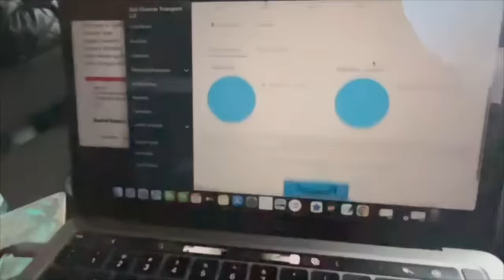Join Us On Our First OTR load 🚛 | First Part ✨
Welcome To Chanel's Corner.

Me and Jeff have decided it's time to get on the road in the box truck!

Join us on this journey! Next video out tomorrow!

🚚 Load Boards 🚚
· Truckstop - Get a gift card of up to $100 when you sign up
· DAT Power - First 30 days free!
· DAT TruckersEdge - First 30 days free!
Truckstop

INTRO & OUTRO SONG:
 SOCIIAL

J Cole Type Beat - "Yours Forever" - (Prod. by Flipmagic)

J Cole Type Beat - "Don't Doubt Me" - (Prod. by Flipmagic)